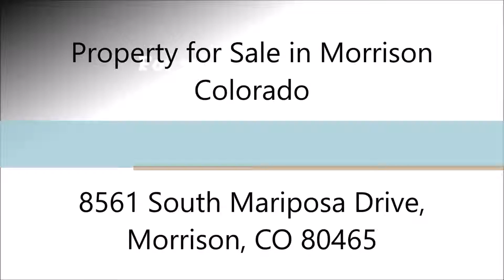Morrison Real Estate 8561 South Mariposa Drive, Morrison, Co 80465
Morrison Real Estate: Property for Sale in Morrison Colorado

Imagine coming home after a short 30 min commute from downtown to your peaceful retreat in the mountains. Head inside where you'll smell a home cooked meal in the double oven ready to enjoy with family in the open concept main living area complete with moss rock fireplace. Leave your cares behind as you unwind in the hot tub with a glass of wine while watching the fauna graze on your flat 2 acre property. Retreat to your main level master and fall asleep to the sounds of the creek as tomorrow is a fun day of taking your horse out of its paddock for a ride through the neighborhood or to the nearby Staunton State Park. Chores in the barn are a breeze as you use public water and the animals enjoy the rubber coating under their feet. You have constant peace of mind while living in the desirable Homestead neighborhood with a new roof, siding and windows. An oversized flat driveway and 3 car garage provide plenty of room for all your toys and parking for guests eager to see your new home!

Address: 8561 South Mariposa Drive, Morrison, Co 80465
Price: $625,000